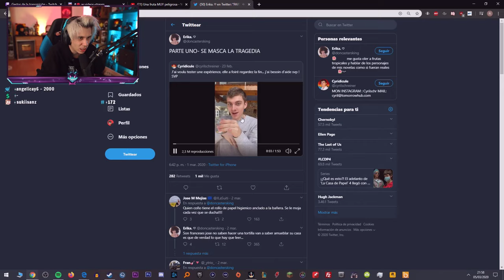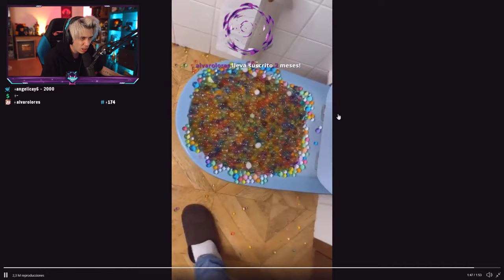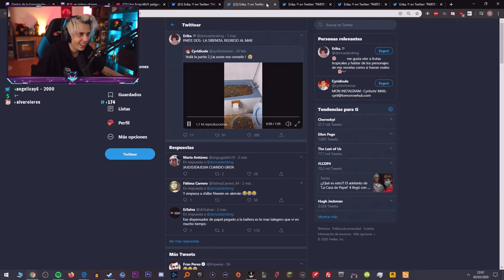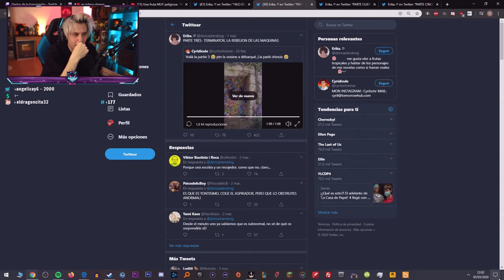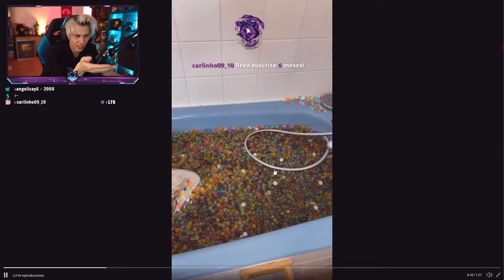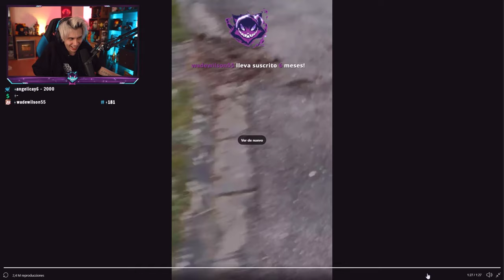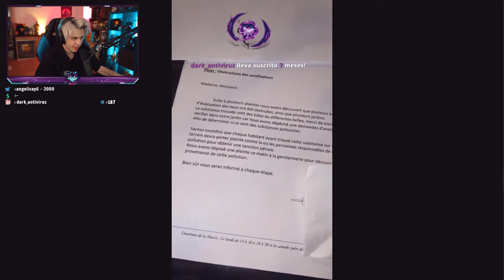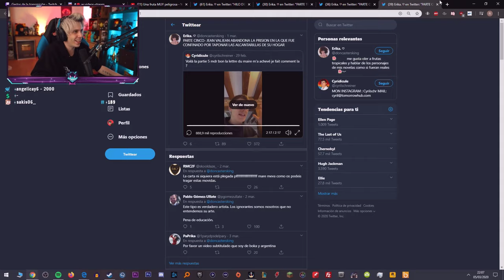FRANCES OBSTRUYE TODA LA CANALIZACION DE SU PUEBLO E IRA A PRISION *RUBIUS REACCIONA*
RUBIUS REACCIONANDO A VIDEO DE UN FRANCES QUE OBSTRUYE TODA LA CANALIZACION DE SU PUEBLA Y VA A PASAR A DISPOSICION JUDUCIAL